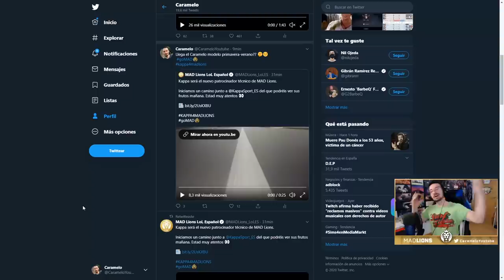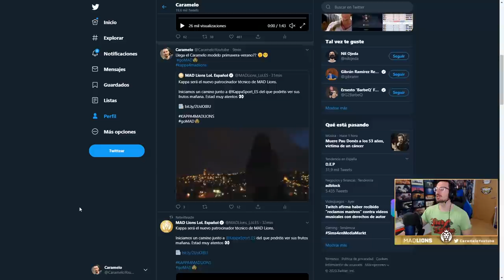El MEJOR CREADOR de CONSOLA EVAN BRADDOCK | Reaccionando | Caramelo Rainbow Six Siege Español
El mejor creador de consola evan braddock en este Gameplay de Rainbow Six Siege español en Steel Wave.

▬▬▬▬▬▬▬▬▬ INFORMACIÓN SETUP ▬▬▬▬▬▬▬▬▬
● CPU: Intel Core i9-9900K 3.6Ghz
● MB: Asus Prime Z390-A
● Rstón: SteelSeries Rival 300
● Cᴀsᴄᴏs: Sades A6
● Micrófono: Blue Yeti
● Fuente Alimentación: 800W Mars Gaming
● Teclado: Newskill seiryu